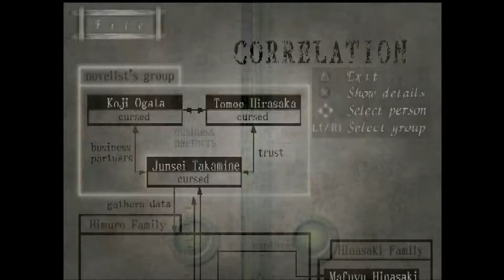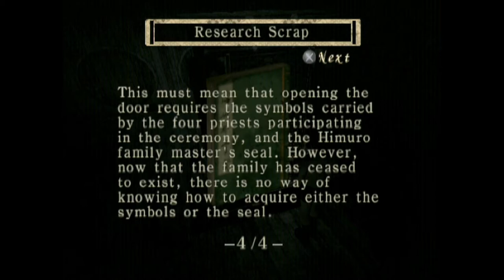Let's Stream - Fatal Frame pt. 3